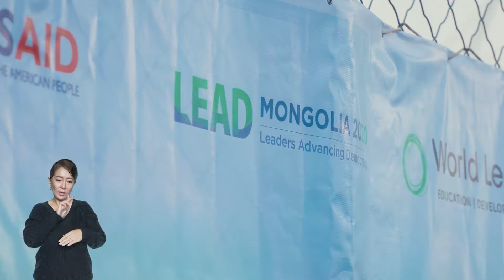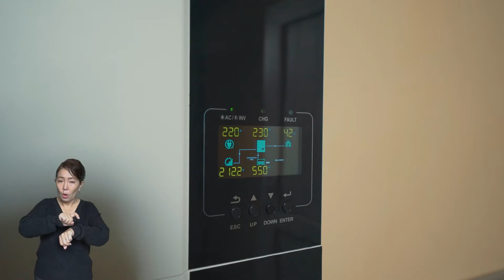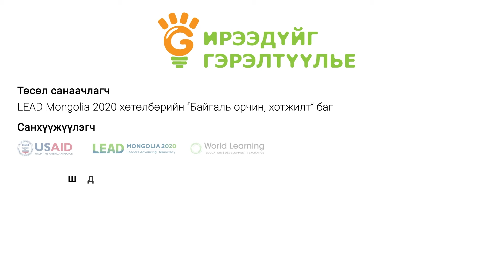LEAD Mongolia 2020 - Brighten the Future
Нарны зайн системийг хэрэглээндээ нэвтрүүлэх нь ямар ашигтай вэ?
2020 оны LEAD Mongolia АНУ дахь солилцооны хөтөлбөрийн байгаль орчин, хотжилт багийн хэрэгжүүлсэн “Ирээдүйг гэрэлтүүлье” төсөлтэй танилцана уу.